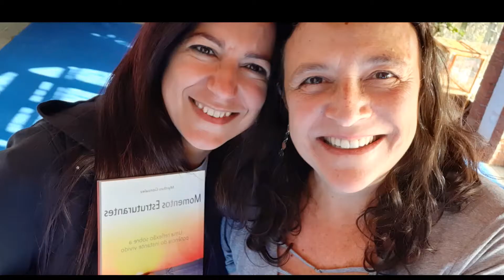Rostos em transformação - Europa - janeiro e fevereiro de 2020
Este vídeo conta de uma forma rápida e dinâmica a história de uma emocionante viagem. É também uma forma de agradecer a todos que, através de apoio, amizade e organização, ajudam na realização de meu propósito.